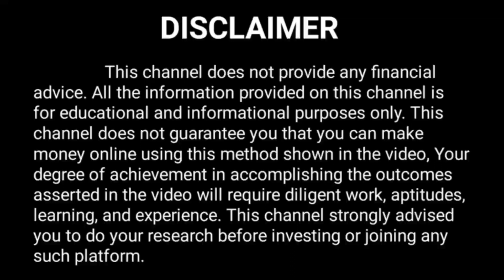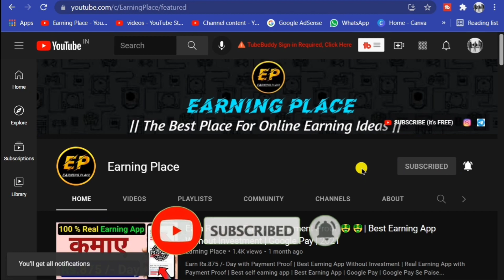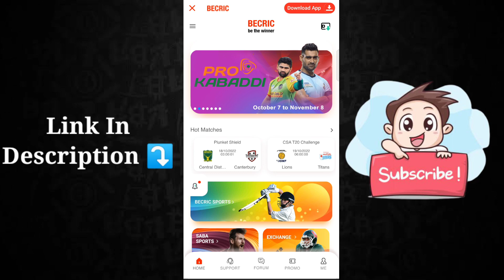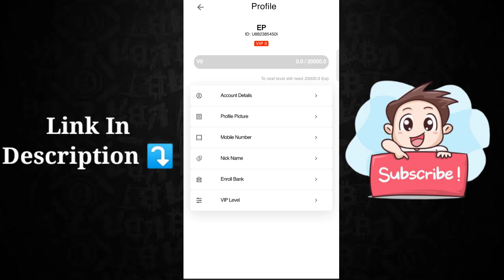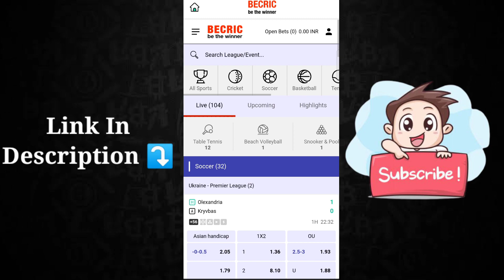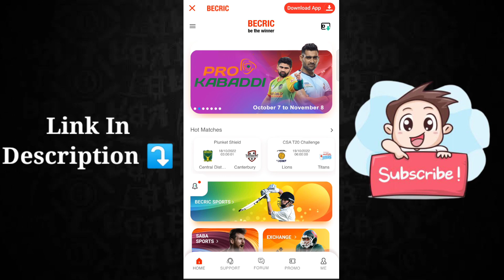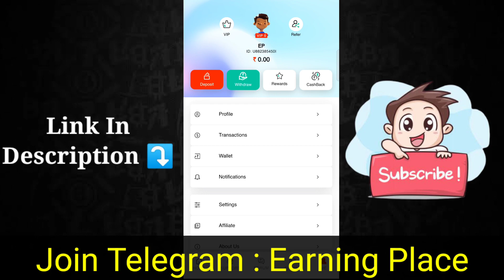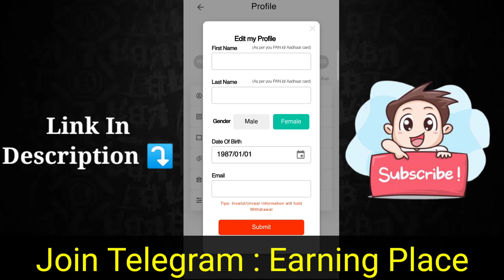NEW EARNING APP 🔥🔥| New Gaming Earning App | Play Game and Earn Money | Becric App | hindi | 2022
NEW EARNING APP 🔥🔥| New Gaming Earning Website | Play Game and Earn Money | Becric | hindi | How to Earn Money From Becric | 2022